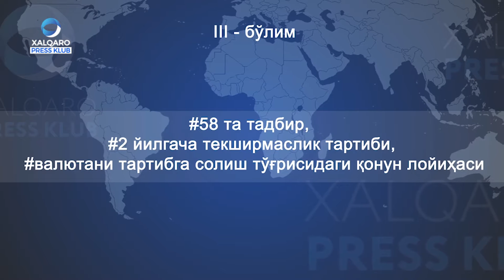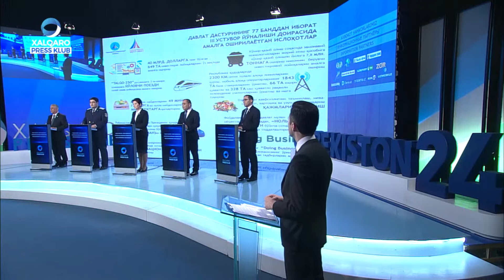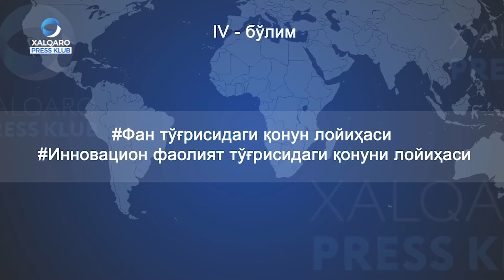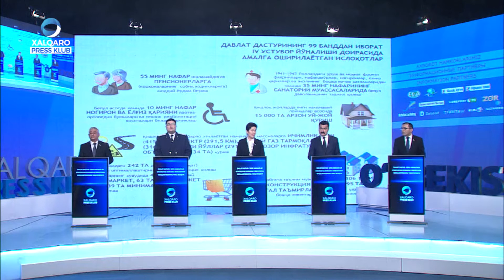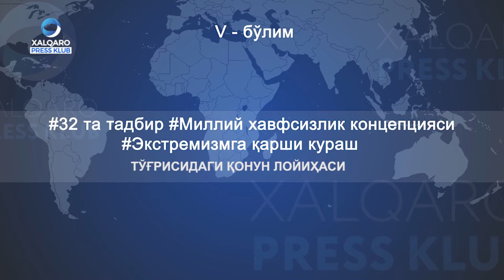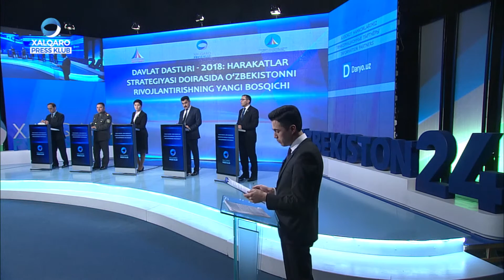PRESS KLUB 26.01.2018 DAVLAT DASTURI 2018. 2 QISM